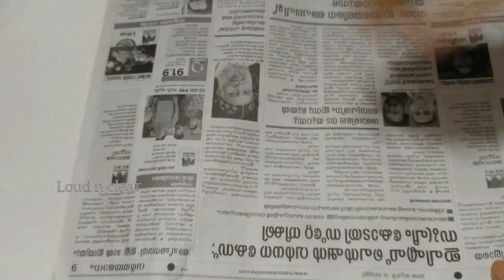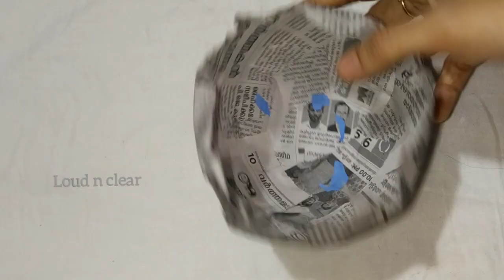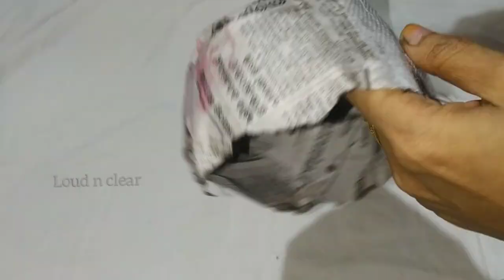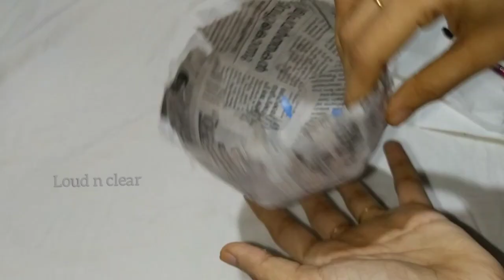Newspaper basket | Newspaper pot |Newspaper Flower vase | Crafts from Waste | LOUD N CLEAR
Newspaper basket
 Newspaper pot
Newspaper Flower vase
Crafts from Waste

LOUD N CLEAR